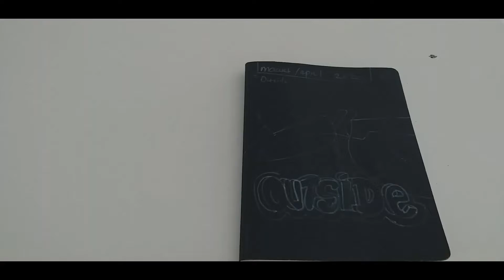Sketchbook march april 2020